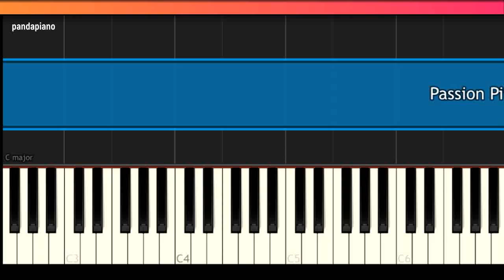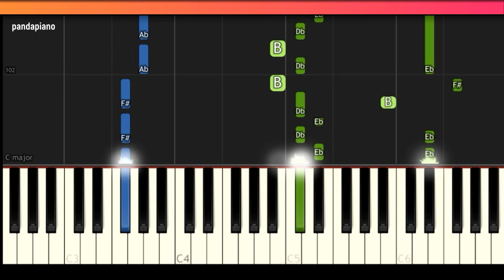Passion Pit - "Take A Walk" EASY Piano Tutorial - Chords - How To Play - Cover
How To Play "Take A Walk" By Passion Pit EASY (Piano Tutorial / Piano Lesson)